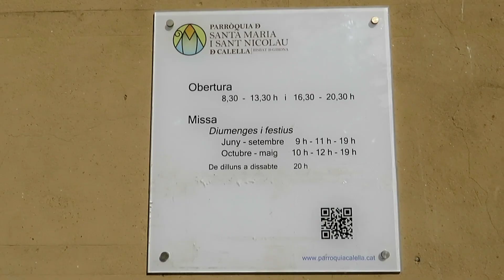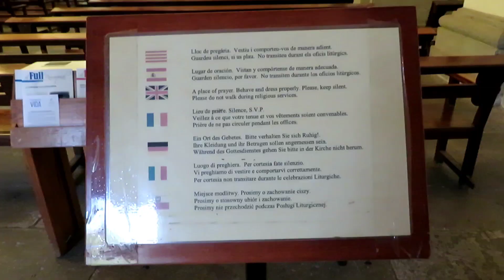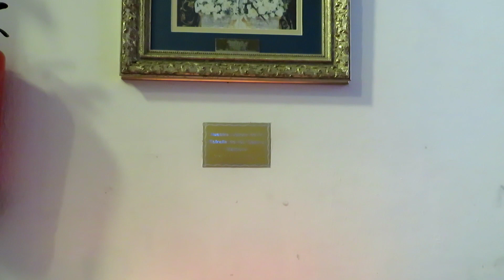Calella / Spanje / Parroquia de Santa Maria i Sant Nicolau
De mooie neoklassieke kerk Santa Maria i Sant Nicolau ligt in het oude stadsgedeelte van Calella aan de Costa Maresme in Spanje.
Haar barokke toegangsdeur omringd door beelden van de 12 apostelen moet je zeker gezien hebben.

Eng: The beautiful neoclassical church Santa Maria i Sant Nicolau is located in the old town of Calella on the Costa Maresme in Spain.
Its baroque entrance door surrounded by statues of the 12 apostles is a must-see.

You can press the little bell on the right and then click on everything, if you want to see the videos I will publish later! Thanks for your time and watching this walk. A thumbs up and a comment would certainly be appreciated.